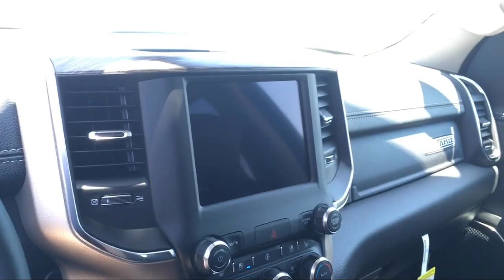2019 Ram 1500 Laramie Elk Grove Sacramento Roseville Folsom Rocklin